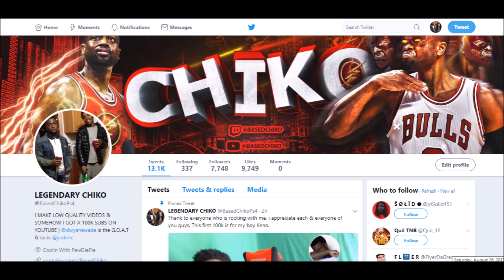HITTING 100K SUBSCRIBERS LIVE REACTION | THANK YOU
200K GRIND STARTS NOW.

THANKS FOR ALL THE SUPPORT GUYS I APPRECIATE ALL YOU, THIS IS NOT MY 100K SPECIAL I WILL DROP THAT VIDEO SOON THO JUST MAKE SURE TURN ON POST NOTIFICATIONS & FOLLOW ME ON TWITTER @BASEDCHIKOPS4.